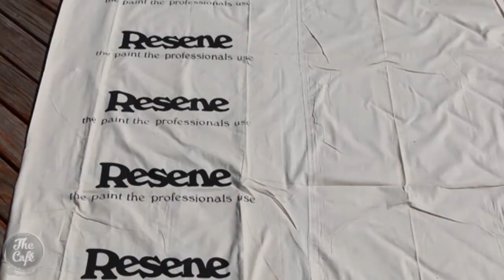Hamish's Tips for Getting Creative Over The Long Weekend